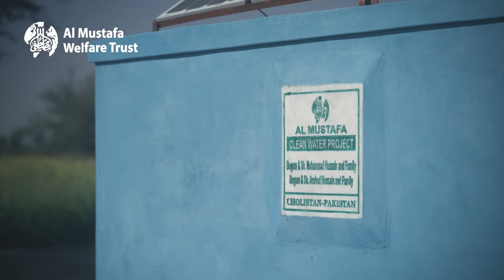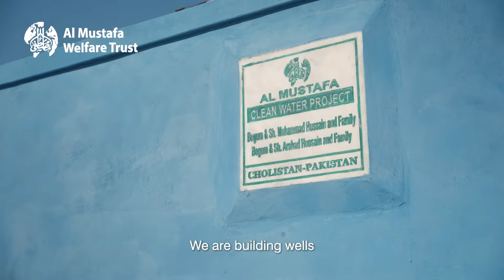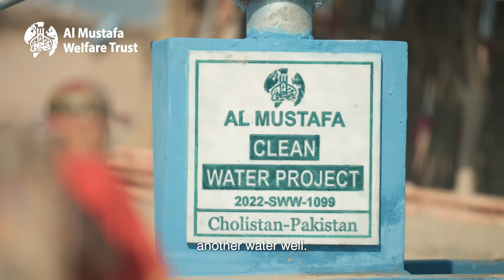Another Blessed Ramadan - But Not Just Another Water Well - almustafatrust.org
Join us this Ramadan in our mission to provide clean drinking water to impoverished communities around the world. In this video, In Cholistan, half of the population doesn't have access to clean water due to drought and contamination. With scorching temperatures and dying livestock, the need for clean water is more crucial than ever. But with your Zakat donations, we are building wells and solar water purification plants to benefit over 800 thousand people worldwide.
Let's make a difference this Ramadan and transform lives with clean water.